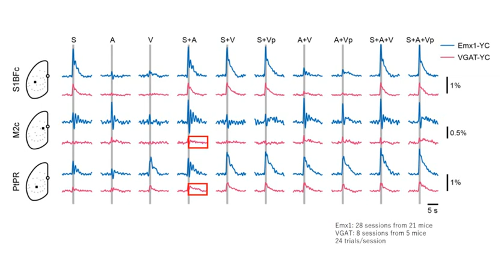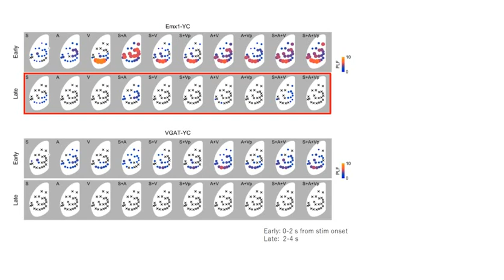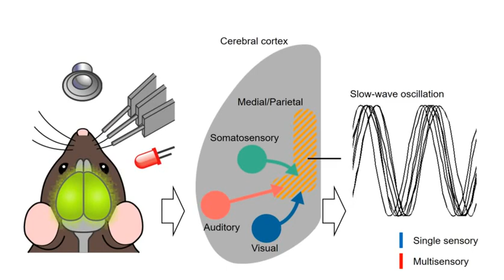Multisensory Integration in the Cerebral Cortex / Cell Reports, March 13, 2018 (Vol. 22, Issue 11)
Kuroki et al. performed cell-type-specific, wide-field FRET-based calcium imaging to visualize cortical network activity induced by multisensory inputs. They observed phase-locking of cortical slow waves in excitatory neuronal hubs in association cortical areas that may underlie multisensory integration.

Satoshi Kuroki, Takamasa Yoshida, Hidekazu Tsutsui, Mizuho Iwama, Reiko Ando, Takayuki Michikawa, Atsushi Miyawaki, Toshio Ohshima, and Shigeyoshi Itohara (2018). Excitatory Neuronal Hubs Configure Multisensory Integration of Slow Waves in Association Cortex. Cell Reports 22.